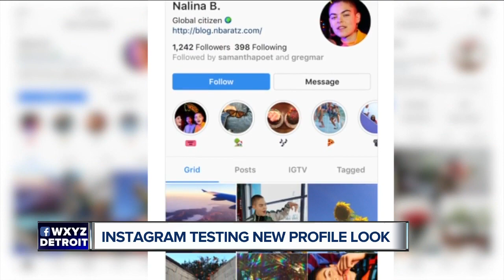Instagram testing new profile look